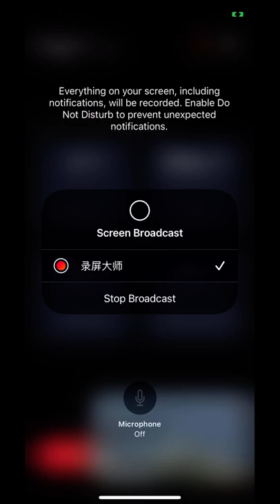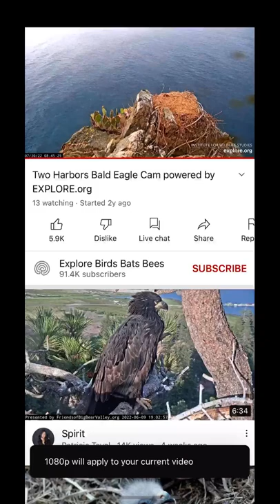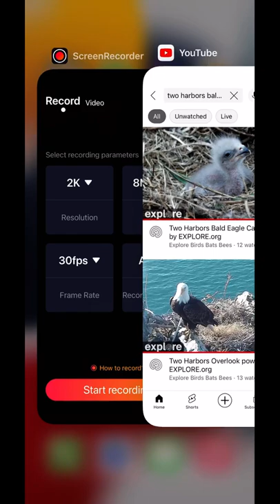TH (OC) B@1d 3@g13s 7/30/22 06:15